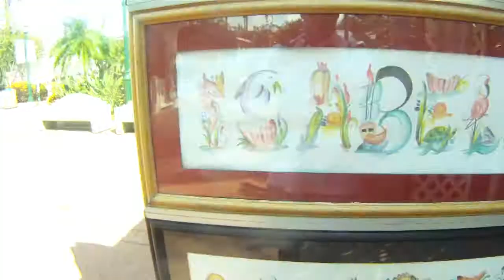Sea World 2012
Mahecha and Putnam at Sea World